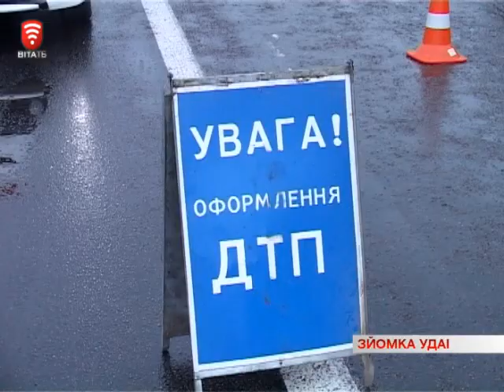Телеканал ВІТА Новини 2014-09-24 Аварія під Вінницею – дивовижний порятунок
На металобрухт перетворився легковик фольцваген який зіткнувся з вантажівкою. Аварія сталась близько 8-ї ранку поблизу Вінниці. У ДТП один загиблий та двоє постраждалих.